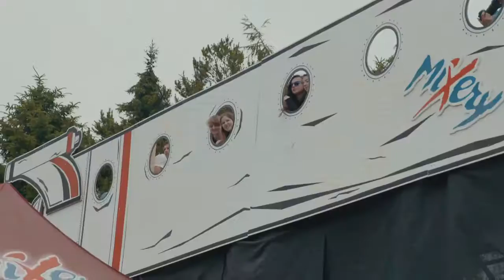Kosmonaut Festival 2015 Aftermovie | DIFFUS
Vom 24. bis 25. Juni 2016 findet wieder das Kosmonaut Festival am Stausee Oberrabenstein bei Chemnitz statt. Auf unserer Facebookseite verlosen wir 1x2 Festivaltickets.